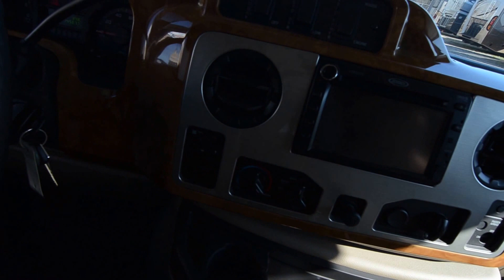2011 Winnebago Access Premiere 26QP C Class Gas RV from Porter's RV Sales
This 27.5FT, 2011 Winnebago Access 26QP C Class Gas RV only has 14,531 miles and sits on a trusted Ford E450 chassis with a powerful 6.8L Super-Duty V10 SEFI Triton Engine. Other features and options include: a large slide out for a spacious interior, Deluxe Graphics in the Winnebago's Light Autumnwood scheme, Winnebago's super-structure build quality with one-piece fiberglass roof, lots of exterior storage compartments, large flatscreen television in the living area, sleeper sofa, large overhead bunk area, full kitchen with full sized refrigerator, private bathroom with shower, queen sized bed in the rear of the RV, ample storage, Jensen backup monitor with navigation and more! $56,900